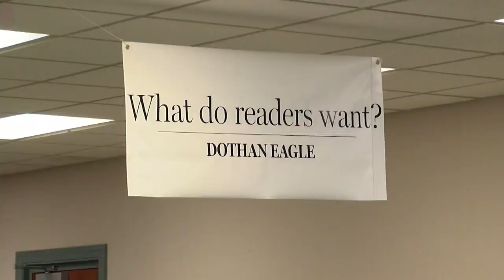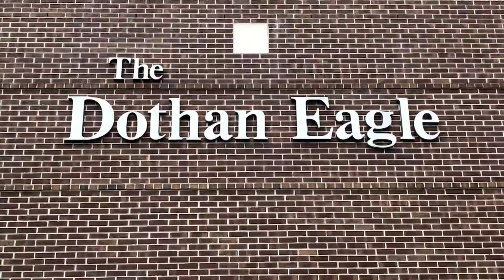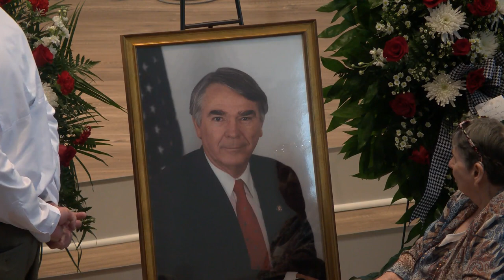Friends and family honor the life of Dothan native and longtime congressman Terry Everett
For more on the day's news, weather, and sports visit wdhn.com.